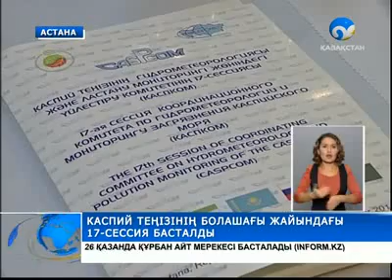Каспий теңізінің болашағы жайында сессия басталды.flv